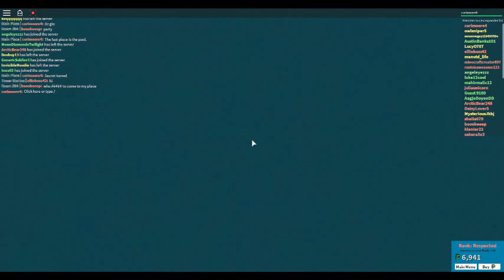Plaza Beta Tour!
Today I give you a very short tour of The Plaza! I know this is short but I am making a second video for today. I hope you guys enjoyed. Bye!